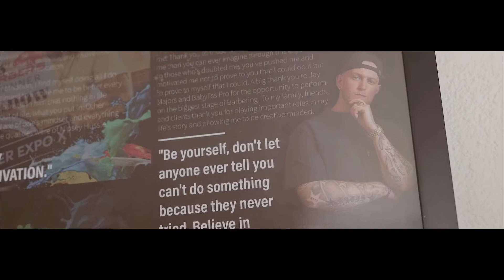Almostfamou$ “WANT IT” official music video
Almostfamou$ IG @mruknow
Mixed and mastered by @bingxmusic206
Filmed and edited by @dyllyngreenwood